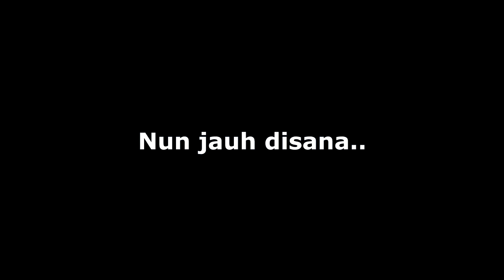Selamat Idul Fitri 1 syawal 1441 H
MLTD Team mengucapkan Selamat Idul Fitri 1 syawal 1441 H, Minal aidin wal faidzin, mohon maaf lahir dan batin.